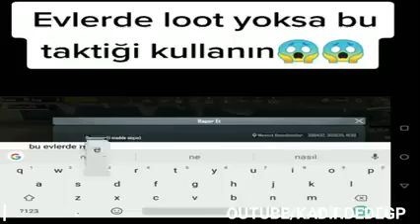Pubg Tik tok